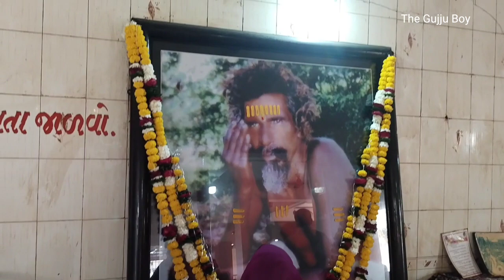પરમ પૂજ્ય સંત શ્રી નારણદાસ બાપુ 20મી પુણ્યતિથિ સથરા ||Narndas bapu Temple Sathara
મેનુ
તીથી
તીથી
દર વર્ષે મહા સુદ 6,7,8 ના રોજ બાપુની ત્રિદિવસીય તિથિ નું આયોજન થાય છે. મહાસુદ 7 ના રોજ બાપુ સ્વર્ગવાસ થયા હતા પણ ખોડિયાર જયંતિ ના પર્વ ને ધ્યાન માં રાખી ને 3 દિવસ નો કાર્યક્રમ રાખવામાં આવે છે.

આ ત્રિદિવસીય કાર્યક્રમ માં 32 થી 51 કુંડી નો યજ્ઞ થાય છે અને દરેક કુંડી દીઠ સેવકો અને બ્રાહ્મણો હોય છે. જેમાં વિષ્ણુ યજ્ઞ અને ખોડિયાર યજ્ઞ જેવા અન્ય પણ યજ્ઞ કરવામાં આવે છે. તિથિ ના પ્રથમ દિવસે બાપુ ની સમગ્ર સાથરા ગામ માં શોભા યાત્રા ફેરવવામાં આવે છે. જેમાં બહોળા પ્રમાણ માં સેવકો, સાધુ-સંતો એન્ડ શ્રદ્ધાળુઓ ભાગ લેય છે. આ શોભા યાત્રા માં ઢોલ, ત્રાંસ અને ડીજે ની રમઝટ હોય છે અને તમામ લોકો રસ-ગરબા, ડિસ્કો કરે છે. તથા ભજન-કીર્તન પણ કરે છે.

અહીંયા તિથિ દરમિયાન તમામ દિવસે જુદાં-જુદાં કલાકારો દ્વારા રાત્રી ના ડાયરો ની કાર્યક્રમ થાય છે. જેમાં ભજનો, લોકગીતો ગાવા માં આવે છે. આ ડાયરા માં હજારો ની સંખ્યામાં લોકો હાજર રહી ને ડાયરાની શોભા માં વધારો કરે છે. આ ઉપરાંત અહીંયા 24 કલાક ચા-પાણી અને ભોજન અવિરત ચાલુ રહે છે તથા પુષ્કળ શ્રદ્ધાળુઓ પ્રસાદી લેય છે. આ તમામ કાર્યક્રમ માં અંદાજે 20,000 થી 1,00,000 માનવ મેહરમાળ હોય છે.

આ દરમિયાન સાથરા ગામ માં અને બાપુના આશ્રમ ની નજીકમાં વિશાળ મેળો લાગે છે જેમાં હજારો લોકો વેપાર કરે છે અને ધંધો ચલાવે છે.

તિથિમાં બ્લડ ડોનેશન, આરોગ્ય કેમ્પ, જુદી-જુદી ખેતી સામગ્રી સ્ટોર રાખવામાં પણ આવે છે.